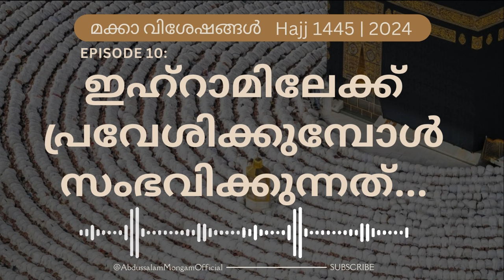മക്കാ വിശേഷങ്ങൾ | Ep 10 | Hajj 1445 | ഇഹ്റാമിലേക്ക് പ്രവേശിക്കുമ്പോൾ സംഭവിക്കുന്നത്…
ഇഹ്റാമിലേക്ക് പ്രവേശിക്കുമ്പോൾ സംഭവിക്കുന്നത്…
മക്കാ വിശേഷങ്ങൾ
Ep 9 | Hajj 1445